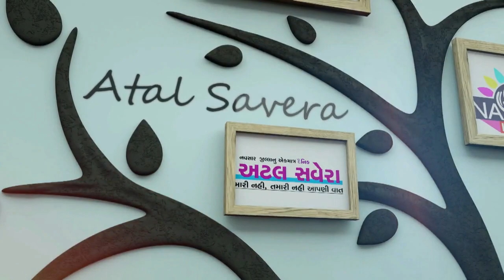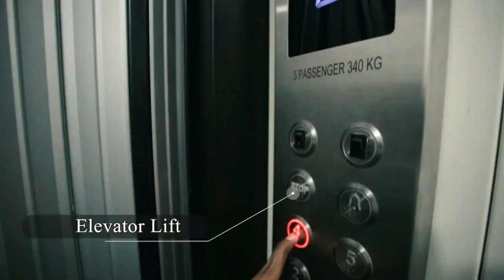NAVSARI LIVE :- વિજલપોર સીટી ગાર્ડન વિસ્તારના લોકો છેલ્લા 4 દિવસથી પાણી માટે વલખા મારી રહ્યા છે